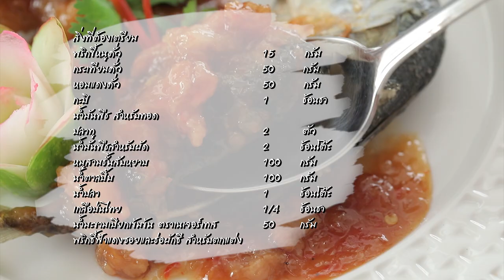ปลาทูทอดผัดพริกสามรส สูตรเด็ด ทำง่าย สไตล์ อ.ยิ่งศักดิ์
ปลาทูทอดผัดพริกสามรส (ผลิตภัณฑ์ น้ำมะขามเปียกเข้มข้น ตราเนเจอร์เทส)

พริกขี้หนูคั่ว                                                       15       กรัม
กระเทียมคั่ว                                                       50      กรัม
หอมแดงคั่ว                                                        50      กรัม
ปลาทู                                                                 2       ตัว
หมูสามชั้นสับหยาบ                                           100    กรัม
เกลือป่นไทย                                                       ¼    ช้อนชา
พริกชี้ฟ้าแดงซอยและช่อผักชี สำหรับตกแต่ง

1.ใส่พริกขี้หนูคั่วลงในภาชนะ ตามด้วยกระเทียมคั่ว หอมแดงคั่วและกะปิ โขลกให้เข้ากัน เตรียมไว้
2.นำปลาทูลงทอดในน้ำมันที่อุ่นเตรียมไว้  ทอดจนเหลืองกรอบ ตักใส่ภาชนะ เตรียมไว้
3.ใส่น้ำมันพืชลงในกระทะ ตามด้วยเครื่องที่โขลกเตรียมไว้ ผัดจนมีกลิ่นหอม ใส่หมูสามชั้นสับหยาบ ผัดให้เข้ากัน พอหมูสุก
4. ปรุงรสด้วยน้ำตาลปี๊บ น้ำปลา เกลือป่นไทย และน้ำมะขามเปียกเข้มข้น ตราเนเจอร์เทส ผัดให้เข้ากัน
5.ตักราดบนปลาทูที่ทอดไว้ ตกแต่งด้วย ช่อผักชี และพริกชี้ฟ้าแดงซอย พร้อมเสิร์ฟ

▲Line @yingsakfood